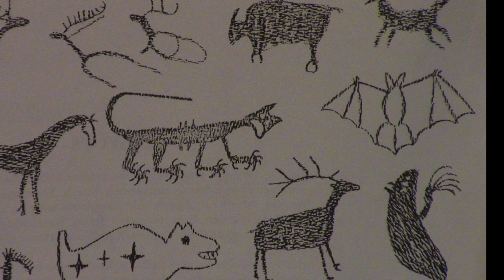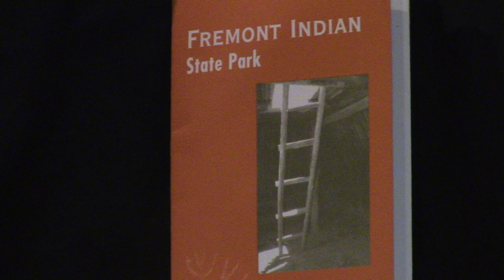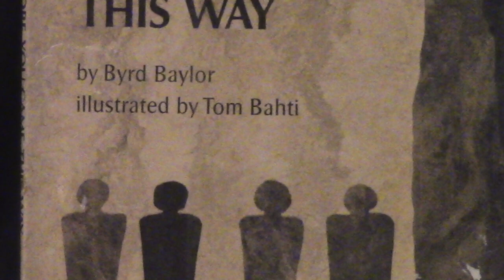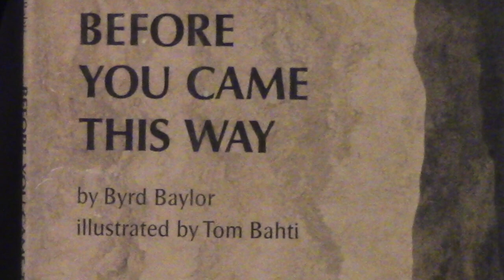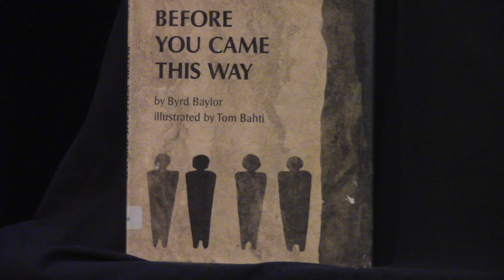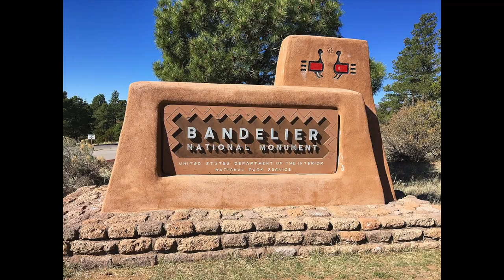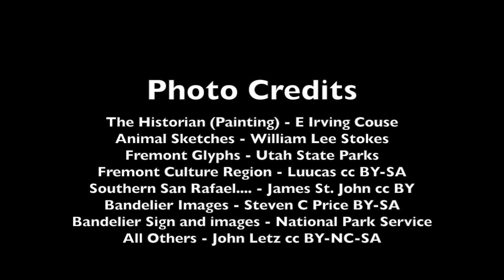RUE Messages on Stone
This video produced for Ramping Up your English explores rock art left by Native Americans over the past 2000 years. Rock art from the Fremont Culture, Mesa Verde, Newspaper Rock, and Frijoles Canyon is featured, along with reviews of the excellent books Messages on Stone, and Before you Came this Way. Visit LetzCreate.org and navigate to the Native American Unit. You'll find this video and Episode 86 in its entirety.